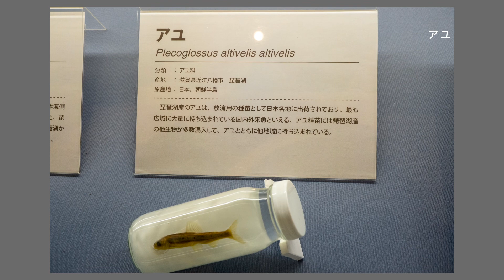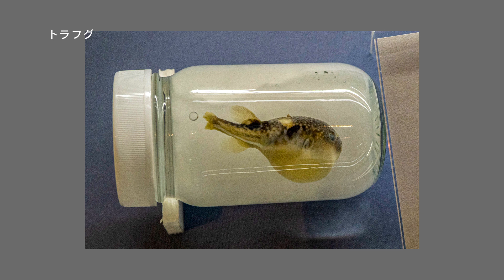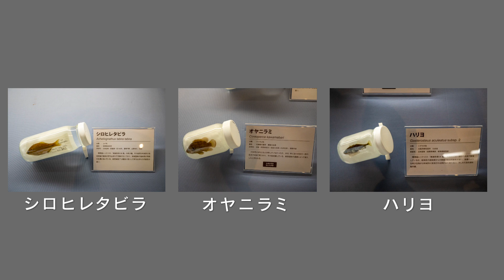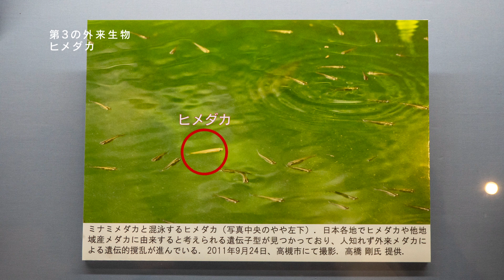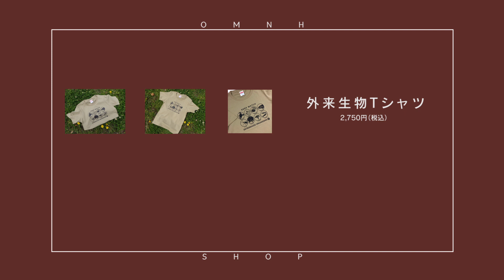特別展「知るからはじめる外来生物」ギャラリートーク⑦「国内外来生物と第３の外来生物」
大阪市立自然史博物館 第50回特別展「知るからはじめる外来生物　〜未来へつなぐ地域の自然〜」について、担当した学芸員が展示解説します。この動画では「国内外来生物」と「第３の外来生物（野外に導入された飼育品種）」について、動物研究室の松井彰子学芸員が魚類の例を取り上げてお話しします。

（新型コロナウイルス感染症拡大防止のため、本特別展は6月9日（火）から8月30日（日）に会期を変更して開催する予定です。最新の情報は当館ホームページでご確認ください。）

特別展オリジナルグッズは「大阪市立自然史博物館友の会ネットショップ」からお求めいただけます。